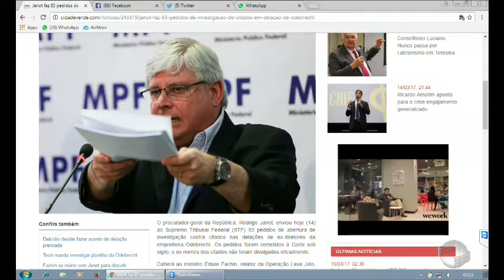Congresso das Cidades: Governador destaca evento